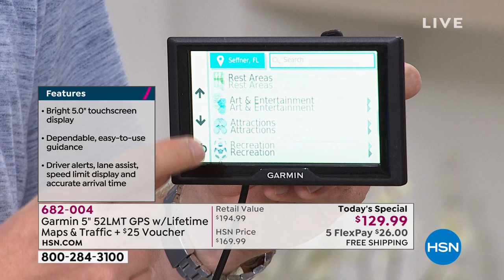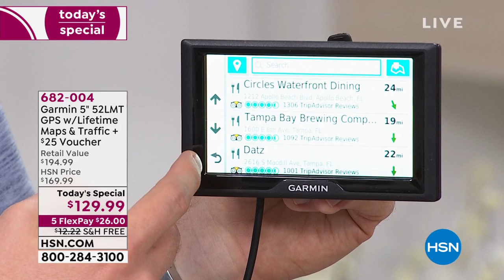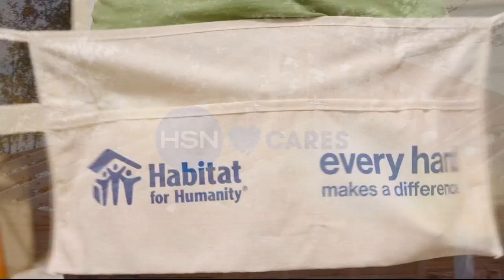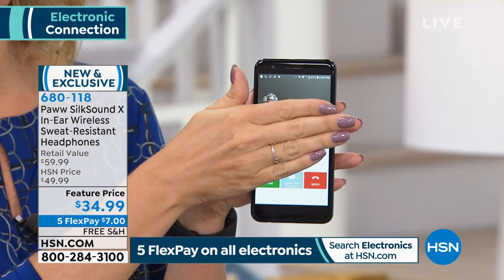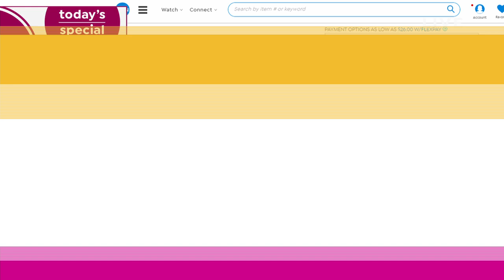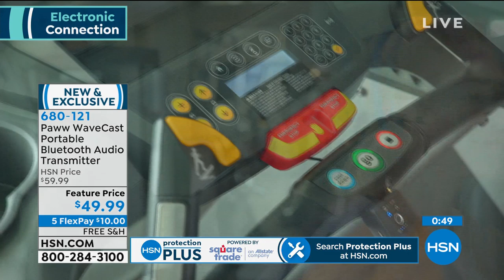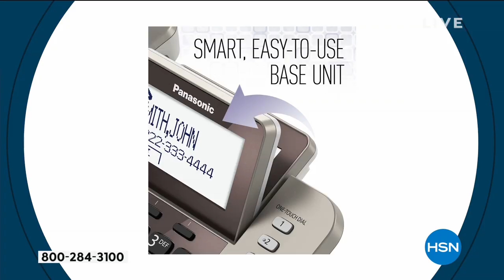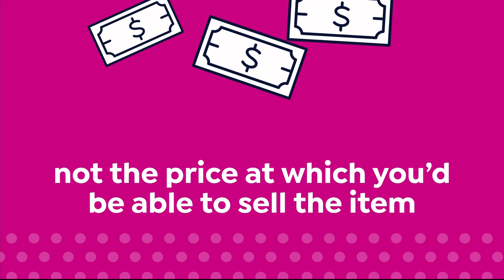HSN | AT Home 09.06.2019 - 09 AM